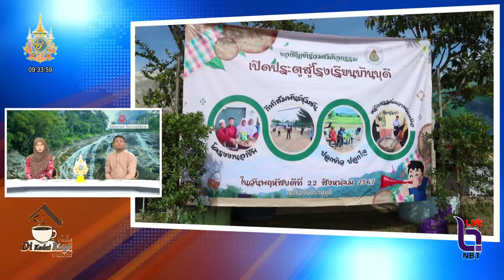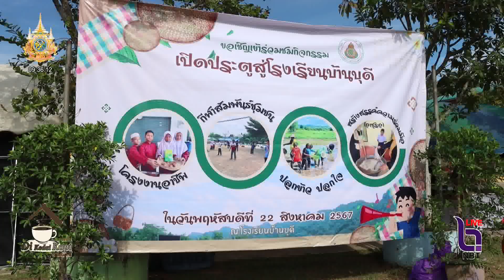ยะลา - เปิดประตู สู่โรงเรียนบ้านบุดี พัฒนาทักษะการทำงานของเด็กนักเรียนต่อยอดอาชีพอนาคต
ดีกือดาโกปี ประจำวันศุกร์ ที่ 23สิงหาคม 2567 - ยะลา - เปิดประตู สู่โรงเรียนบ้านบุดี พัฒนาทักษะการทำงานของเด็กนักเรียนต่อยอดอาชีพอนาคต